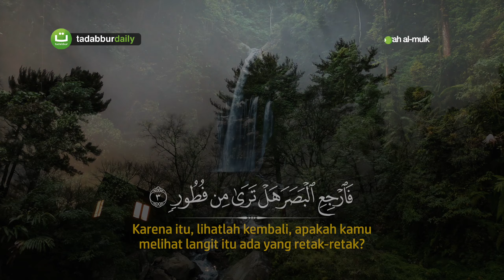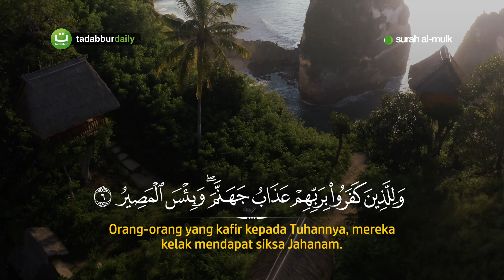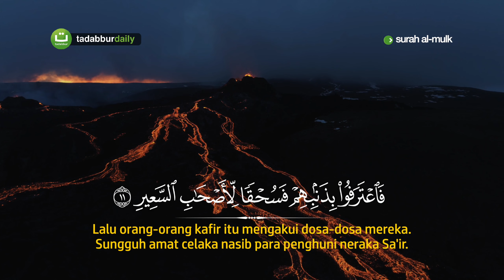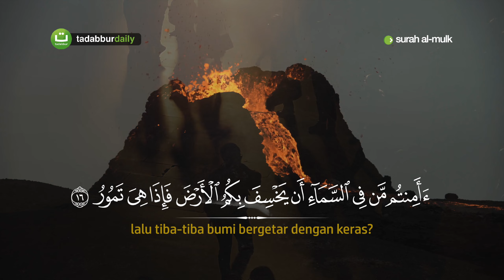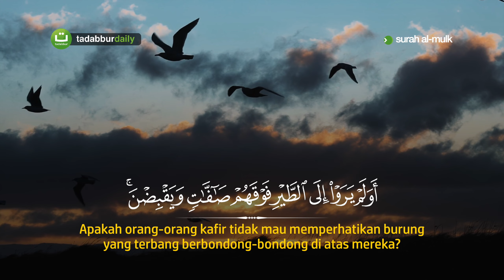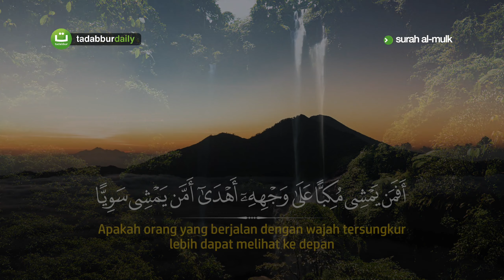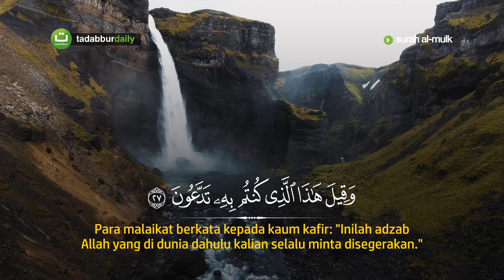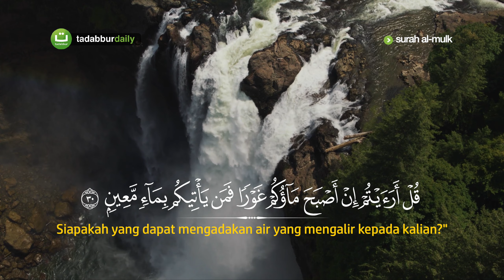Beautiful Quran Recitation Surah Al-Mulk || Abdul Rahman Al-Shuwai | Tadabbur Daily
Bacaan Merdu Full Terjemah Surah Al Mulk سورة الملك
Qari'/Reciter: Abdul Rahman Al-Shuwai

©️ TadabburDaily 2024

NEW Quran Surah The most beautiful Quran 2018 Recitation heart soothing voice and calming recitation emotional quran recitation ruqyah crying recitation quran aswaja kajian islam awaz best quran recitation in the world 2018
 surah mulk سورة الملك قبل النوم وفضلها quran recitation really beautiful